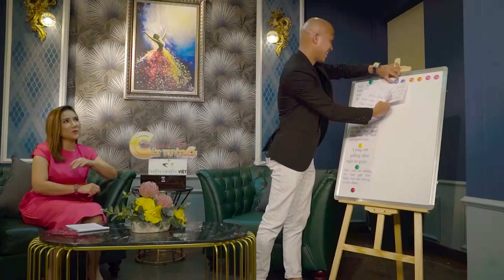Doanh nhân LÊ CHÍ LINH - ĐÁNH ĐỔI | Hẹn Hò Cùng Cát Tường Celebrity Version Trailer Tập 3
Các video mới, hấp dẫn sẽ được đăng tải vào thứ 3, thứ 5 và chủ nhật hàng tuần vào lúc 18g30